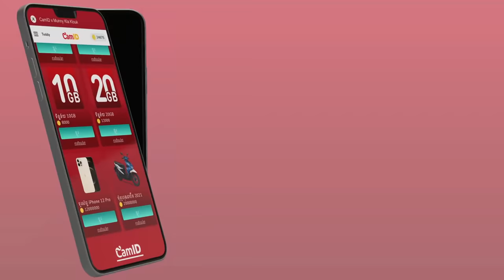លាក់បាំង - Part02 [Official ShortFilm] (Re Upload)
លាក់បាំង - Part02 [Official ShortFilm]

-ក្រឡុកកាន់តែច្រើនឱកាសធ្វើជាម្ចាស់នៃរង្វាន់ធំក៏មានកាន់តែច្រើន។